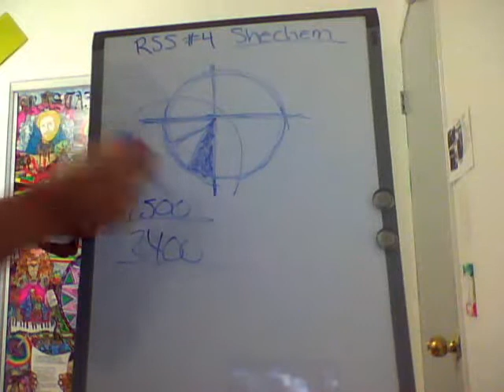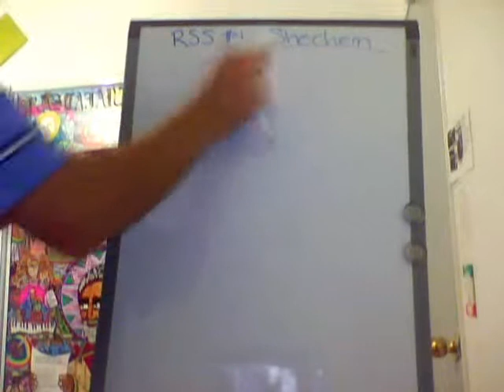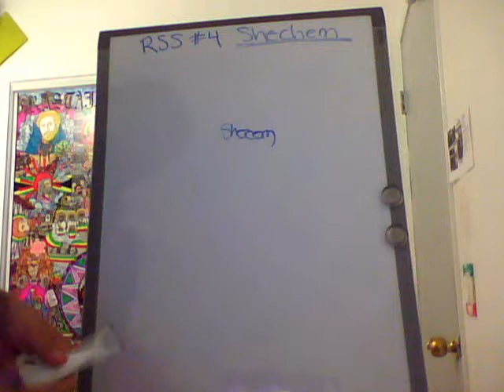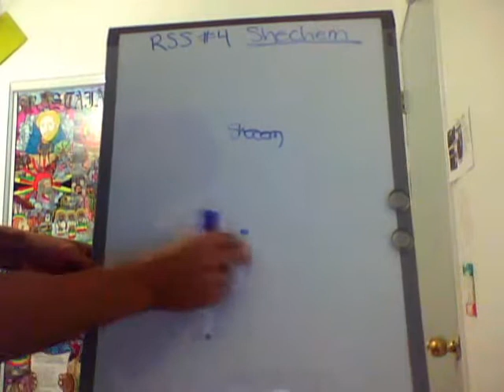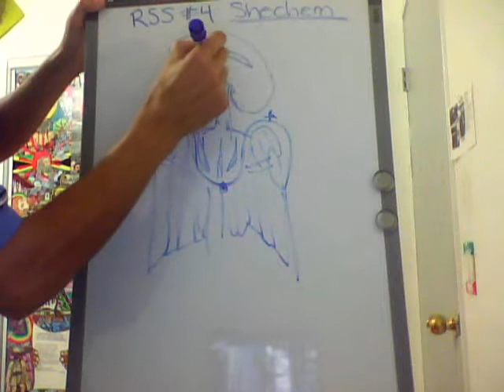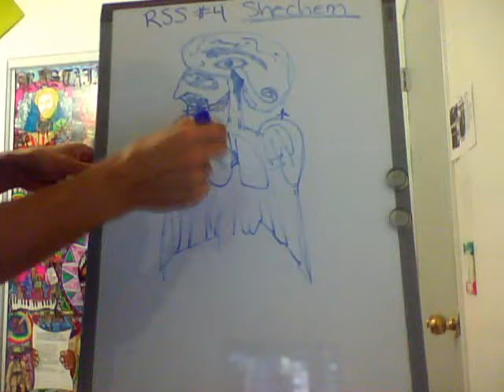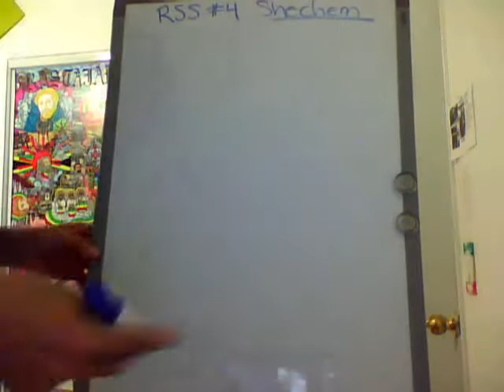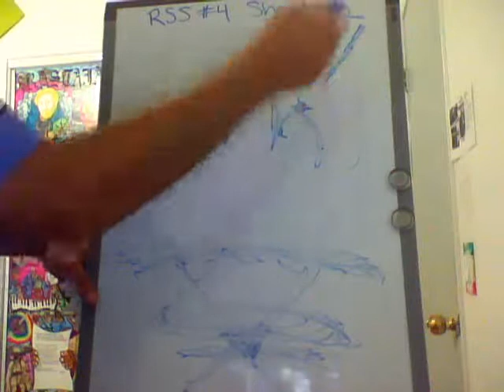Rastafari Sabbath Study #4 Sichem part2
SUPPORT THE LION OF JUDAH SOCIETY OF HIS IMPERIAL MAJESTY HAILE SELLASSIE I KING OF KINGS ELECT OF GOD CONQUERING LION OF THE TRIBE OF JUDAH EMPEROR OF ETHIOPIA!